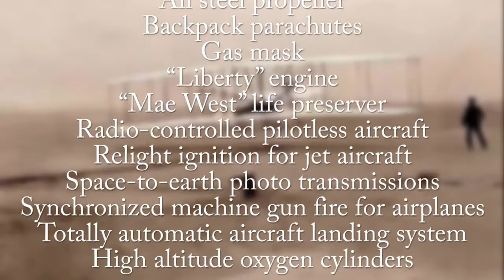Introducing America's Newest Monument - the Triumph of Flight!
The Wright Image Group, Inc., plans to build this 27 story tall monument to the birth of aviation and the beginning of the world's aviation/aerospace industry.  Topped by the Wright Brothers' 1905 Wright Flyer III, the world's first practical airplane, the monument will symbolize and proclaim Ohio's birthright as a leader in aviation from that time forward.